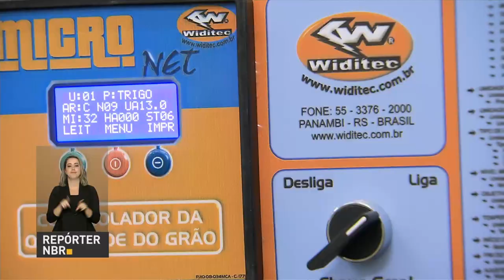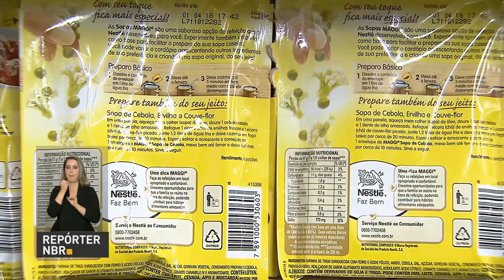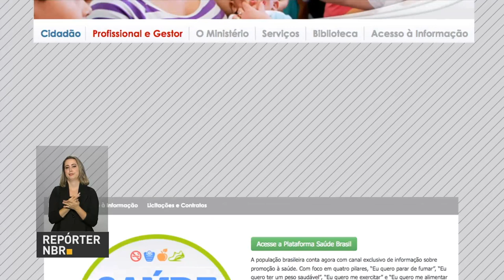Vendas do comércio varejista tem melhor resultado para abril desde 2006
REPÓRTER NBR 19H - 13.06.17: Levantamento do IBGE indica que vendas do comércio varejista apresentaram crescimento de 1% em abril - melhor resultado para o mês desde 2006. Confira também: produtores rurais do Distrito Federal contarão com equipamento digital para controle de temperatura dos estoques de grãos. E mais: acordo entre Ministério da Saúde e a indústria reduz 17 mil toneladas de sódio presente em alimentos processados.